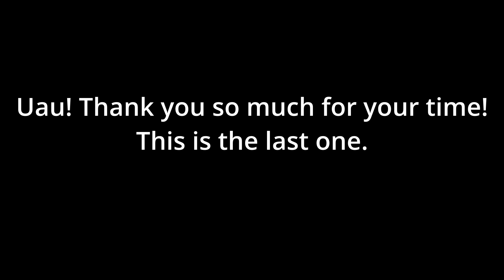Primus drum audition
This is my video of three different performances for the Primus drum audition.